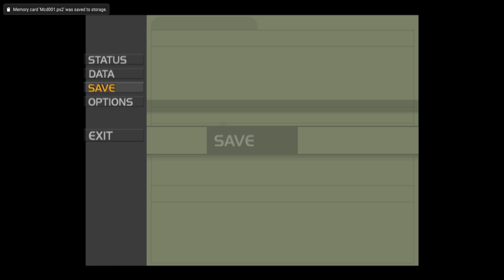E.O.E : Eve of extinction (PS2) #5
Dans cet épisode je vous propose 3 combats de boss et je vous épargne de longue et interminable moments d'exploration sans ca l'épisode ferai 2 h !